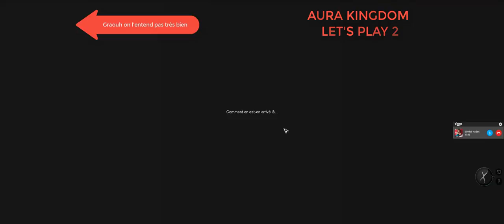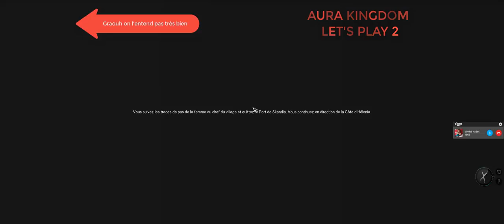AURA KINGDOM LET'S PLAY AVEC GRAOUH #2